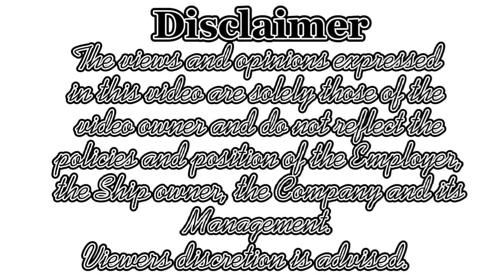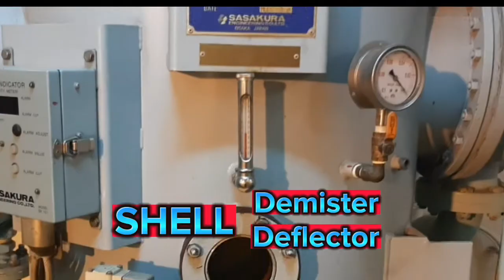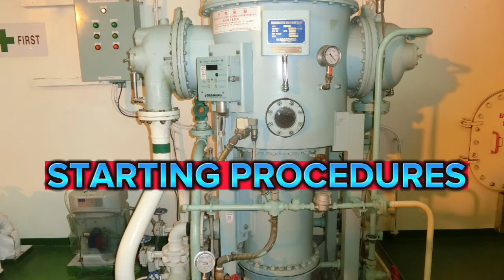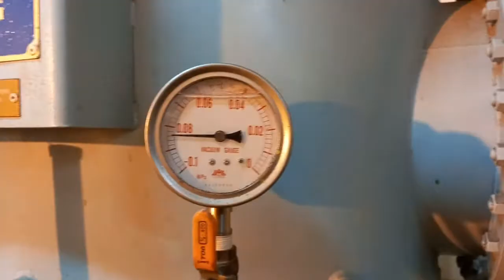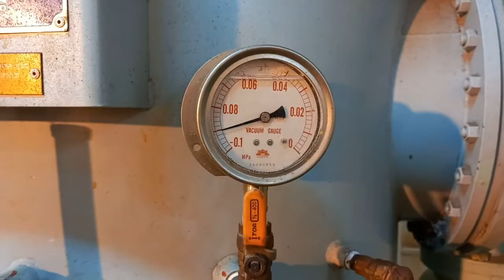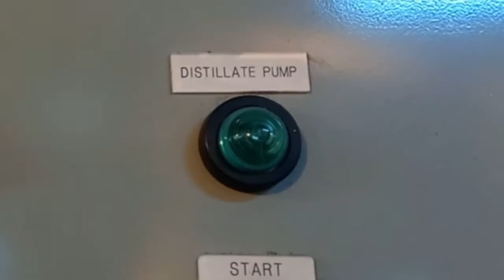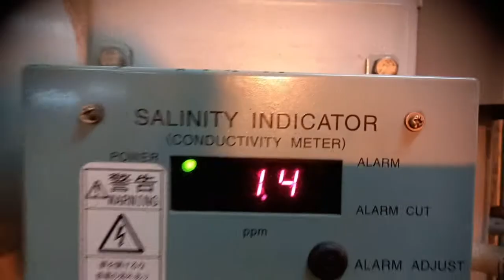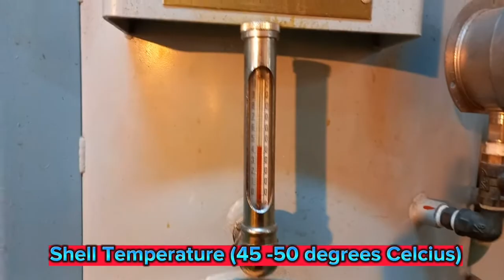HOW TO START FRESHWATER GENERATOR | Toping's World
Whats up Guys. This video will show you How to Start Freshwater Generator on board the ship. Its definition, principle and parts.